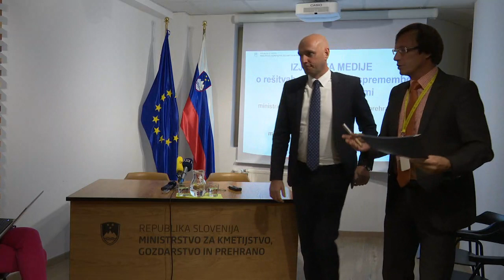Izjava ministrice za kmetijstvo in ministra za okolje glede upravljanja z zvermi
Izjava ministrice za kmetijstvo Aleksandre Pivec ter ministra za okolje in prostor Simona Zajca po sestanku s predstavniki nekaterih institucij na temo sprememb upravljanja z zvermi